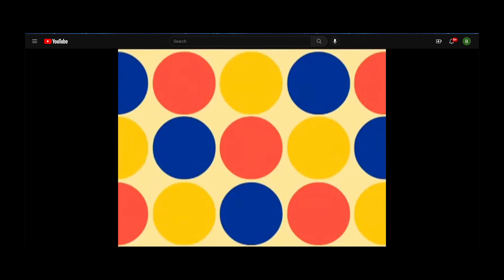CMV: Scrooge Version 3